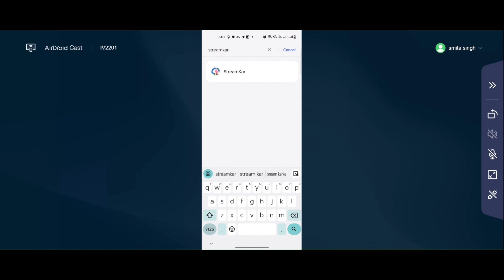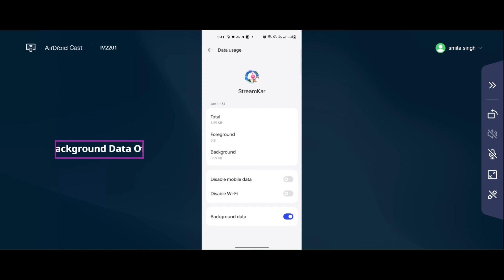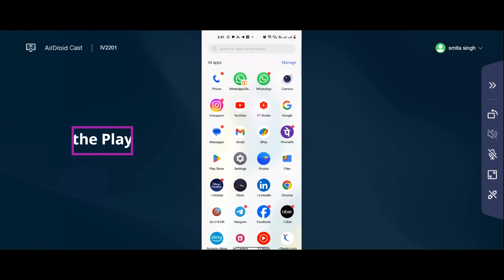How to Fix StreamKar App Oops - Something Went Wrong Error in Android & iOS Phone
In this video I am going to show you How to Fix StreamKar  App Oops - Something Went Wrong Error in Android & iOS Phone
StreamKar  App Oops - Something Went Wrong Error in Android & iOS Phone - Please Try Again Later
Helping Keys :- Lost StreamKar  App App Black Screen Error Problem in Android Mobile How to reduce lag in StreamKar  App in Android Solutions Lost StreamKar  App Crashing issue, Black Screen Lost StreamKar  App Not working Problem